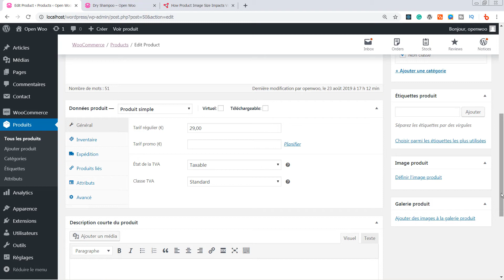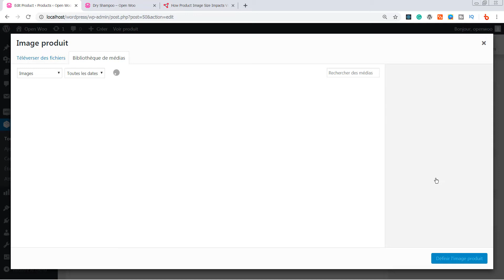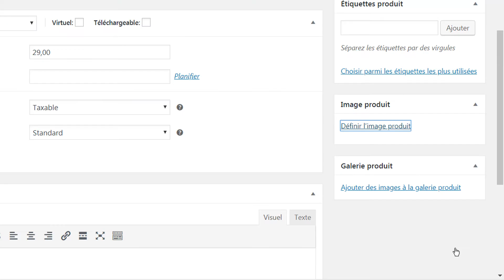#4 WooCommerce - Ajouter une Image Produit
Dans cette vidéo je vous montre comment ajouter une image produit pour notre boutique en ligne Wordpress WooCommerce.